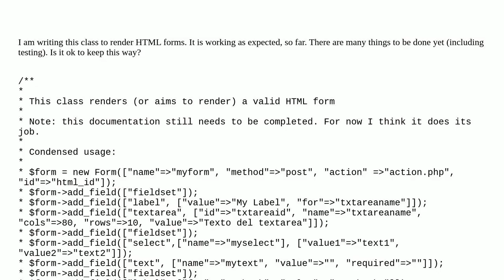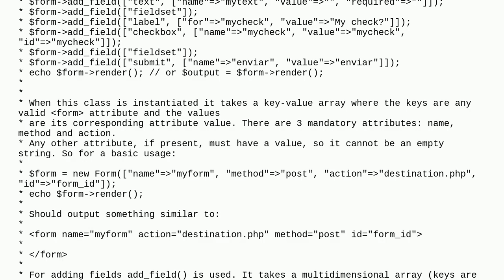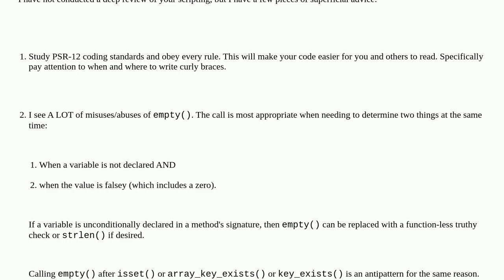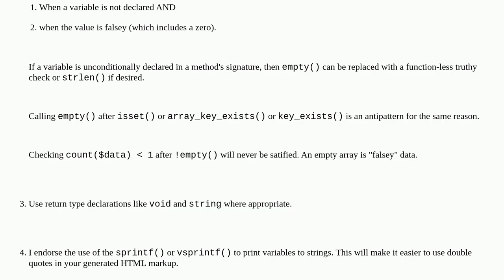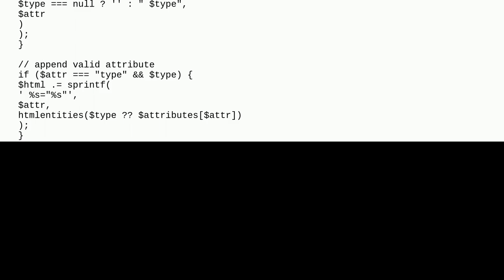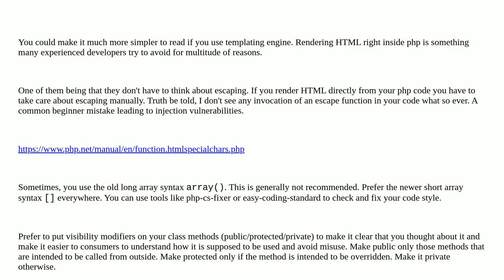PHP HTML form Class - so far so good?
A special thanks goes out to the community

  html php7 php form classes